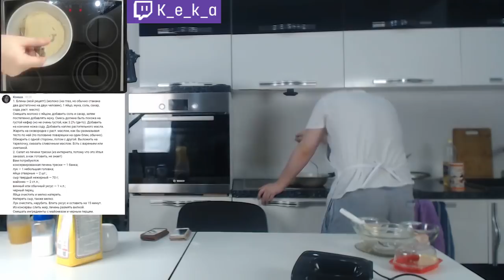Стримушка ТВ, выпуск 16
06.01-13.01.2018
0:00 Ласка
15:44 Спидраны
17:00 Кекс
20:58 Гитман
22:57 Ассорти